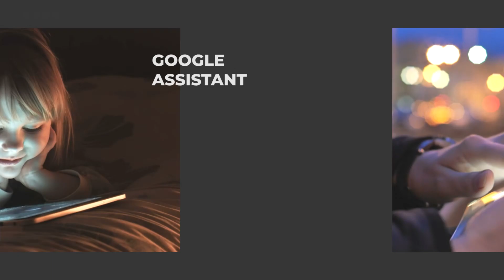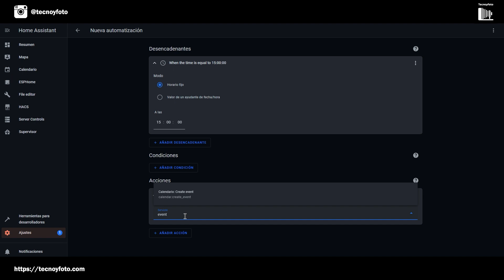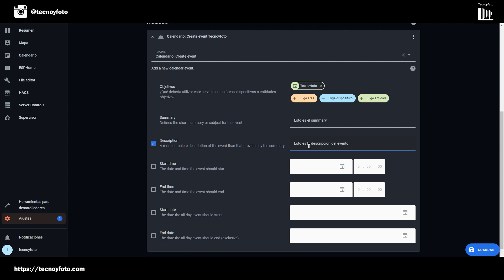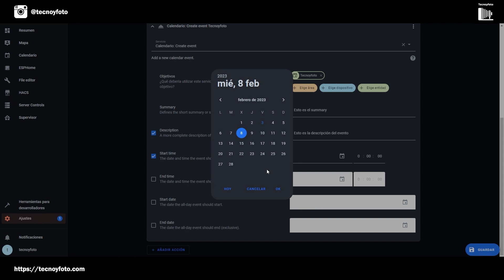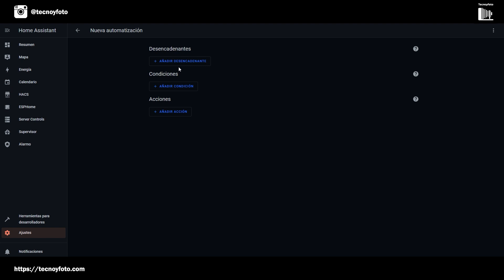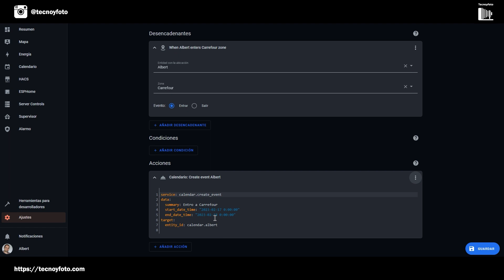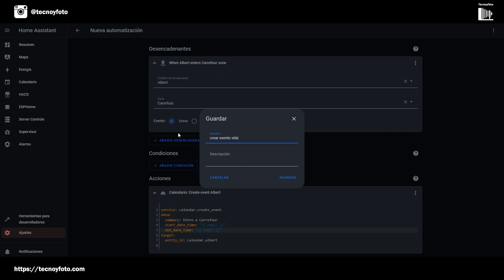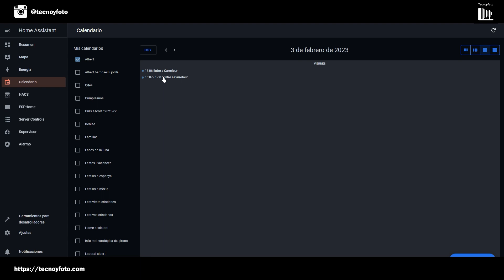Crea eventos de Home Assistant en tu calendario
¡Bienvenidos a la era de la automatización! Home Assistant acaba de lanzar un nuevo servicio llamado "calendar.create_event" que permite a los usuarios crear eventos en sus calendarios de Google y en el calendario local de Home Assistant.

PLACAS ESPHome
👉 Wemos d1 mini